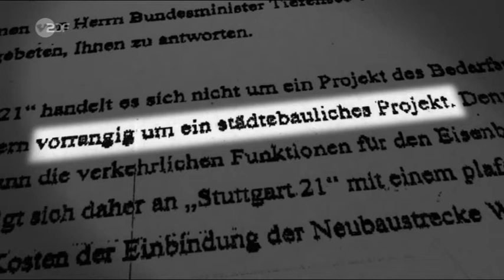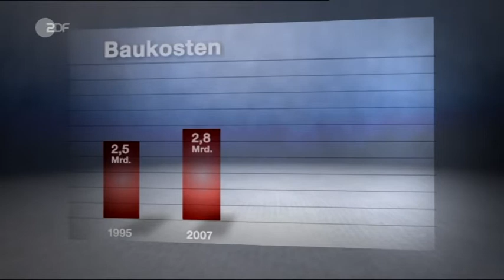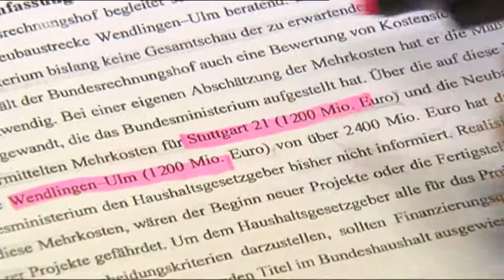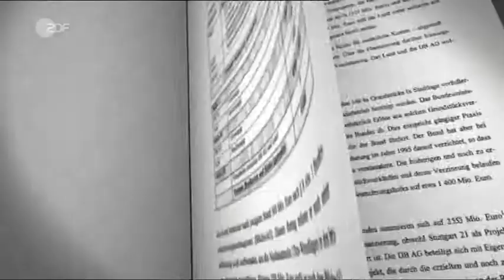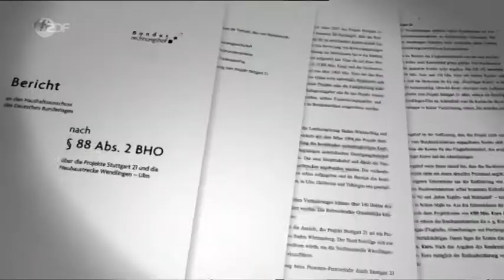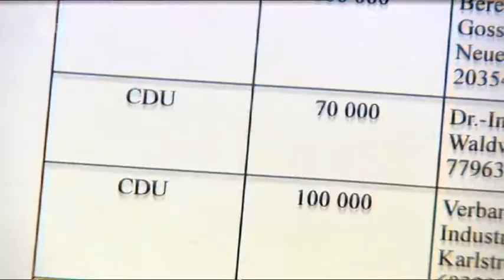Stuttgart 21 - Abzockprojekt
Der Protest richtet sich keineswegs gegen Fortschritt, Innovation und Investition - sondern gegen das WIE und WAS. Das Vertrauen in die ganz offensichtlich mit Plutokraten und Finanzindustrie verbandelten Politiker ist dahin. Man traut diesen Leuten alles zu - nur keine Redlichkeit und auch keine Motivation zum Wohle des Volkes - allenfalls Lug und Betrug und vor allem maßlose GIER.
Mit Stuttgart 21 drohen gigantische Kosten im Zuge einer unschlüssigen Planung. Nutznießer sind einige Wenige - das Volk, das heißt der Steuerzahler, hat das Nachsehen. Tatsächliche Vorteile der Planung oder gar volkswirtschaftliche Nutzeffekte erscheinen gering - soweit mit Blick auf die Folgekosten davon überhaupt die Rede sein kann.
Subventionen - Mitnahmeeffekte für Plutokraten werden gigantisch sein - so jedenfalls die Erwartung der Bevölkerung mit weitgehend verlorenem Vertrauen in die Redlichkeit der Akteure.